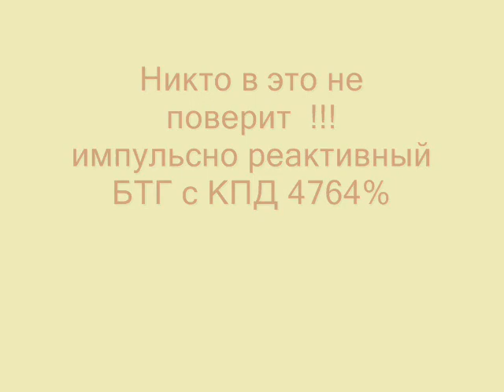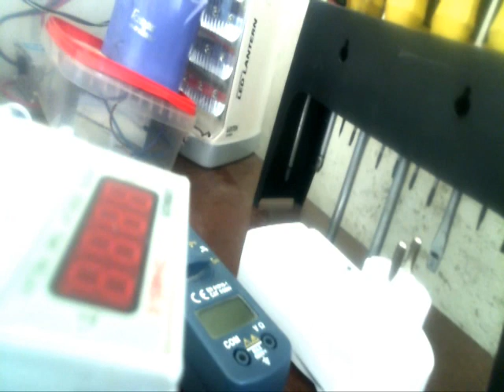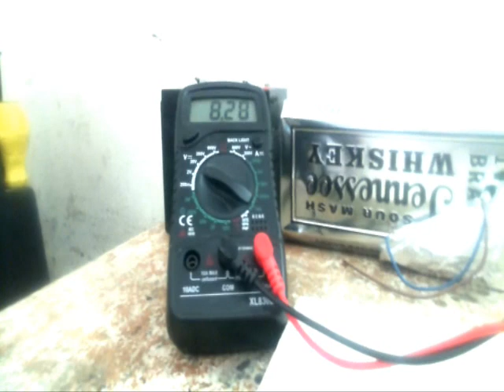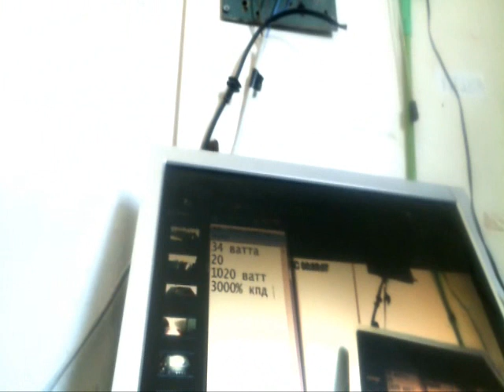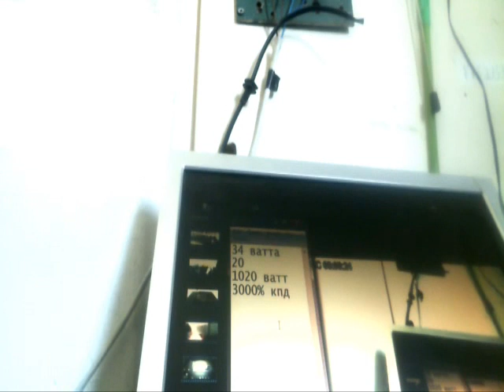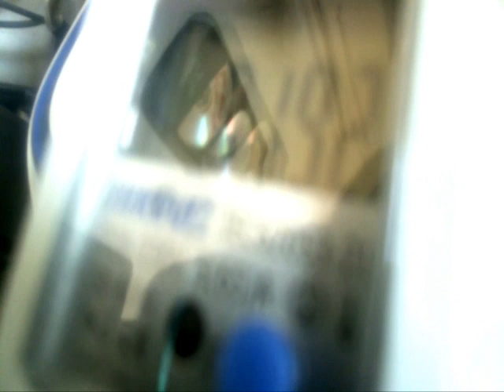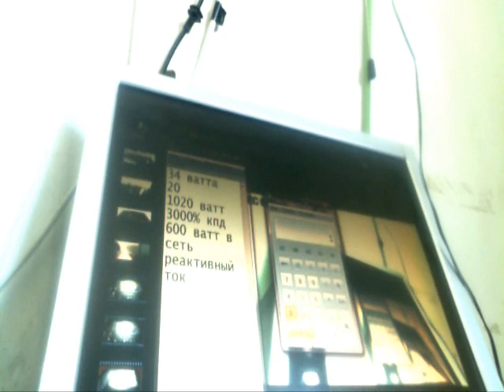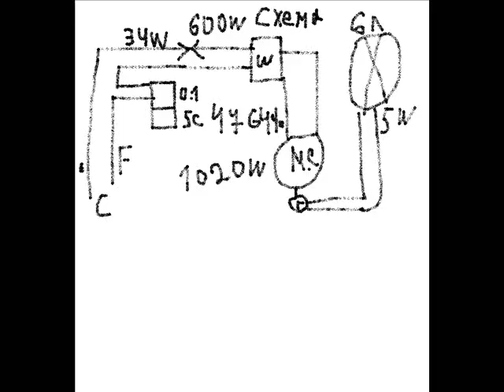Никто в это не поверит!!! Импульсно реактивный БТГ с КПД 4764%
Применяется мотор генератор реле шим лампочки 6 штук счетчик индукционный счетчик электронный вольтметр и другие приспособления